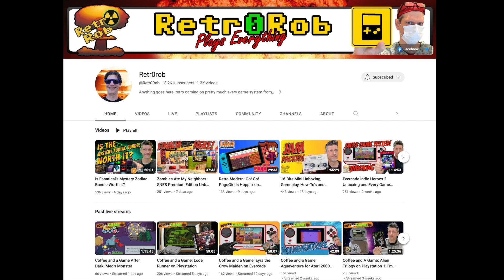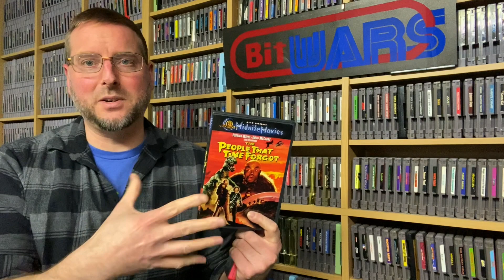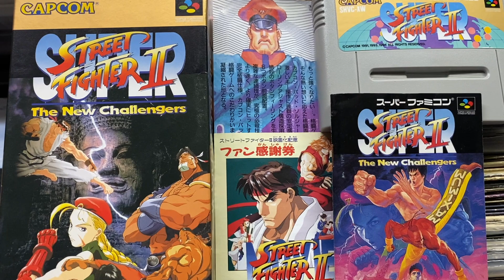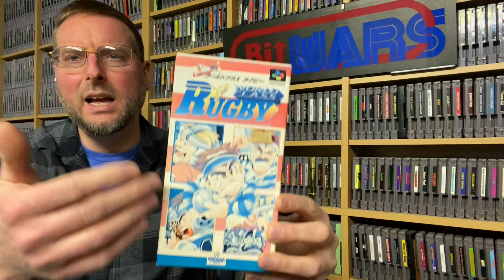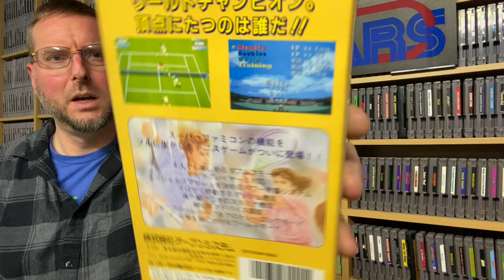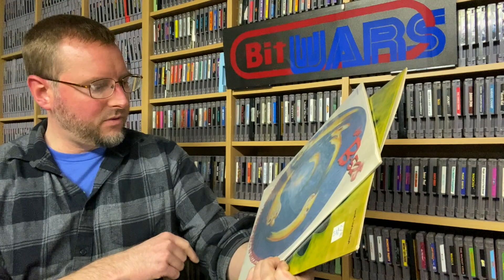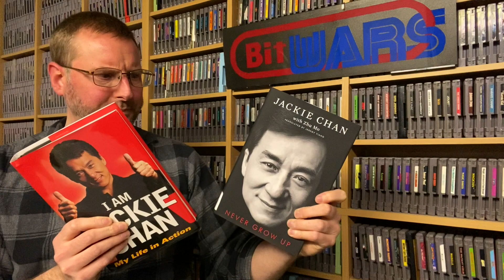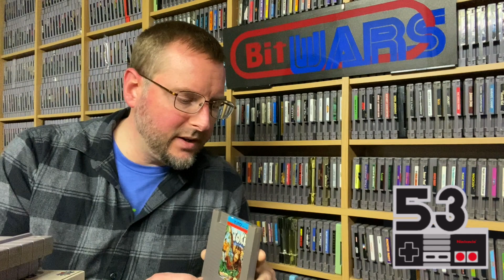NES! Imports! And More!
Also I have a new NES for the countdown!